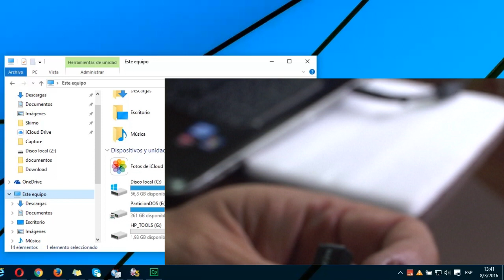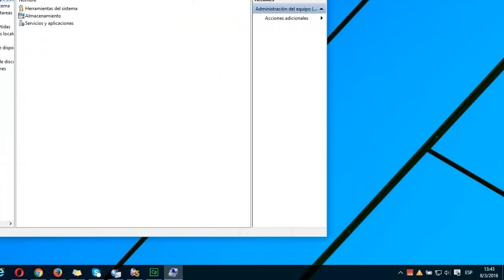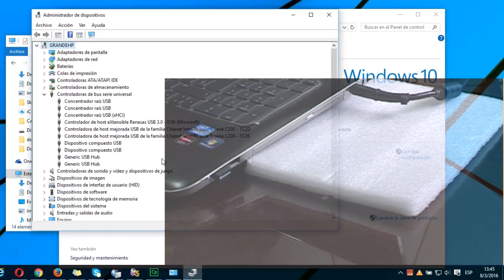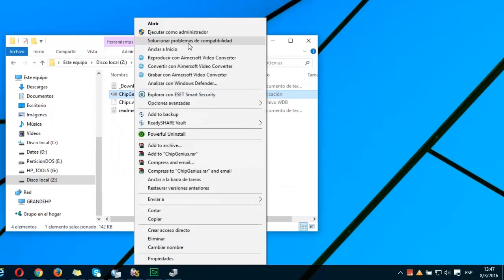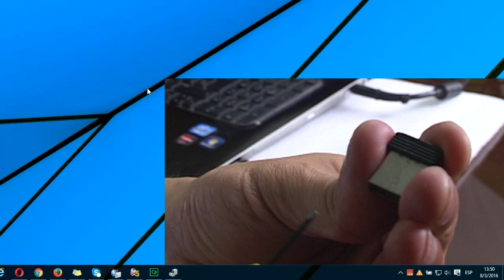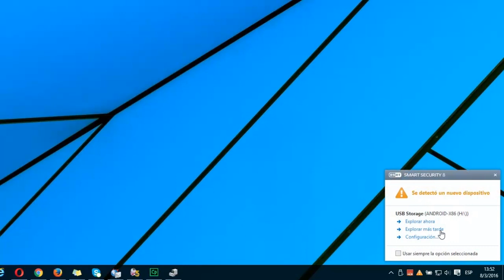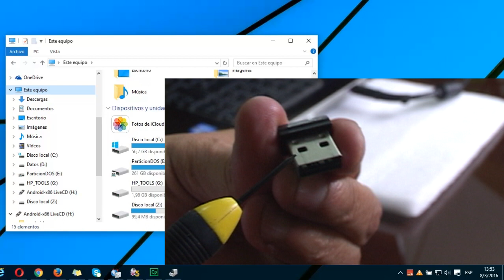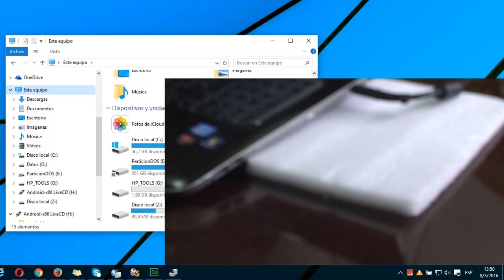TOP SECRET: microSD oculto en pendrive USB verbatin | Trucos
► Descripción:

¿Tienes un pendrive USB quemado? Esta es una mala suerte para muchas personas, aunque si manejamos determinados circuitos electrónicos podrías intentar recuperar la vida de éste pendrive.

Hay muchos tutoriales que aconsejan desarmar a los pendrives USB para eliminar un resistor y así, darle nuevamente la vida, pero en nuestro caso puntual hemos descubierto al Secreto Escondido en los Verbatin.

En el video tutorial podrás ver como descubrimos accidentalmente, que los pendrives USB de Verbatin (algunos modelos) son únicamente "adaptadores de microSD". Si te encuentras con uno de ellos y tu pendrive USB está muerto o quemado, decubre como extraer su memoria interna para que rescates la información allí contenida.